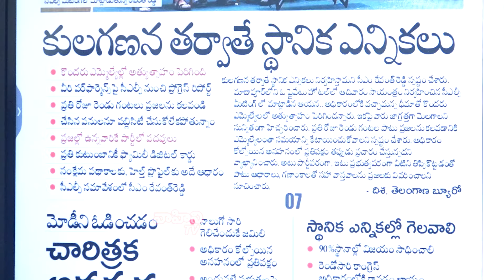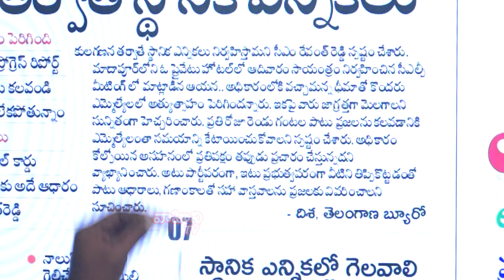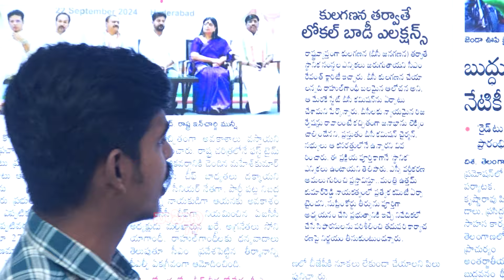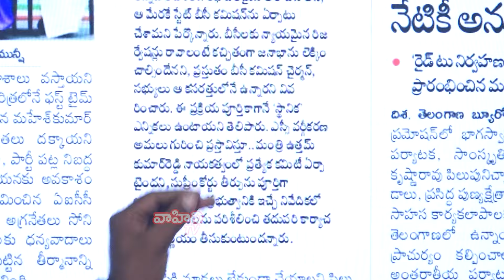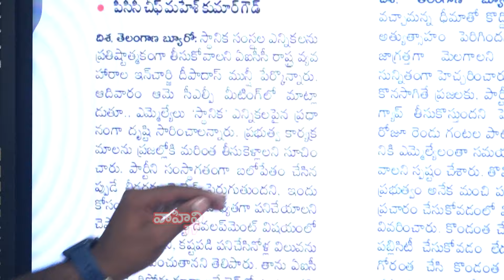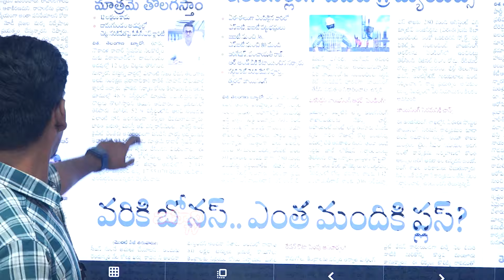కుల గణన తర్వాతే స్థానిక ఎన్నికలు..| CM Revanth Reddy Decision on BC Kula Ganana | Vahini Tv